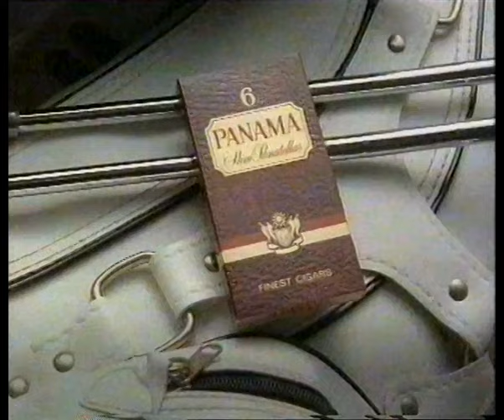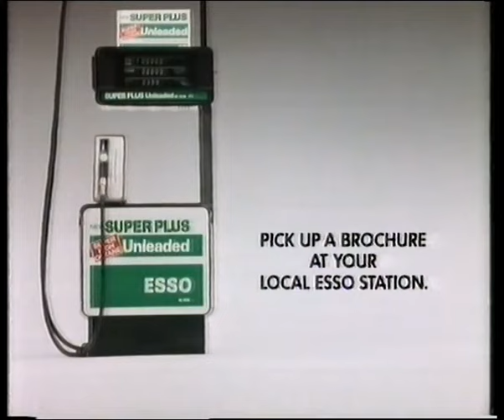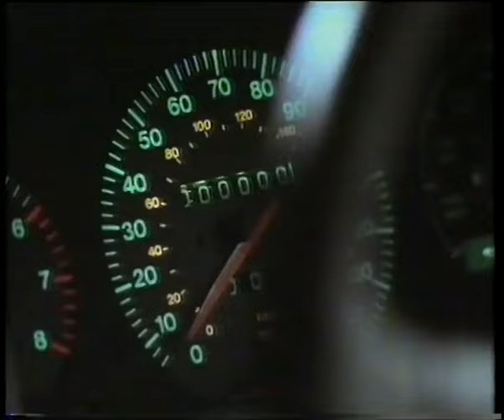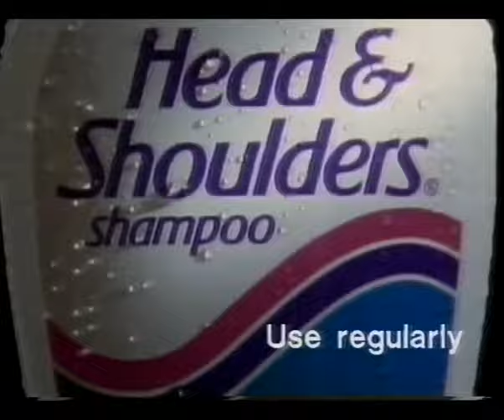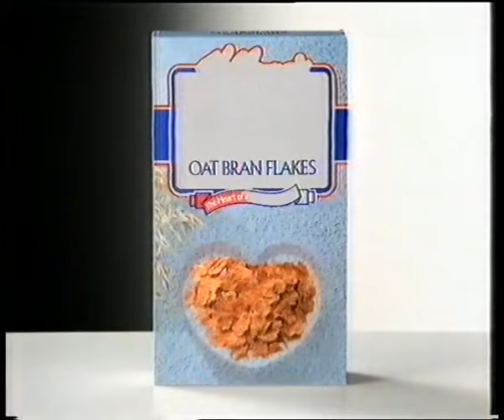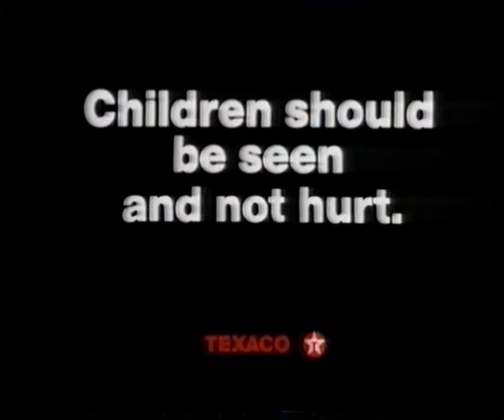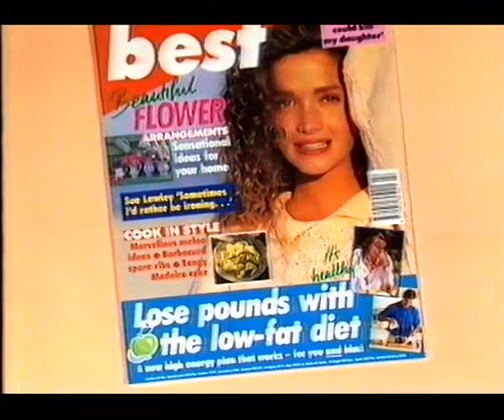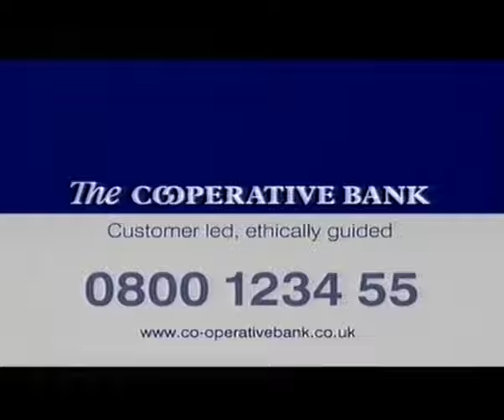Television archive: UK British TV ads adverts commercials 1989 to mid 1990s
A compilation of ads I found on various videotapes while I was archiving them. The sequence starts in 1989 but after that the dating is rather vague and mixed up for the early-to-mid-1990s. There are a few from the 2000s right at the end.

Because familiar situations and stereotypes help to support the effectiveness of advertising messages, and the people making the ads were most likely born around the middle of the 20th Century or a bit later, these commercials can't help looking backwards nostalgically as well as forwards to the UK's thrusting new business and commercial culture. I think there are definitely occasional glimpses of a Britain that would not have been out of place in the 1970s, as well as a pressure to keep up with the times and embrace change and new attitudes.

There are a few popular celebrities - most fondly recalled but one or two pariahs as well (I don't think we need any comments about *them*, we all know who they are).

It can be interesting to compare these British telly commercials with ones that are currently running today. Those products, companies and people you assume will be around forever? They can vanish from memory. But the roads will always be suspiciously empty, cars will provide a refuge from the wild world outside, and the family will get together for dinner. Perhaps there's a comfort in that.